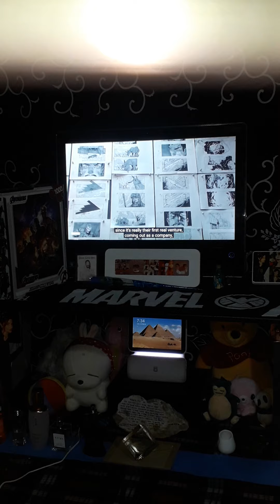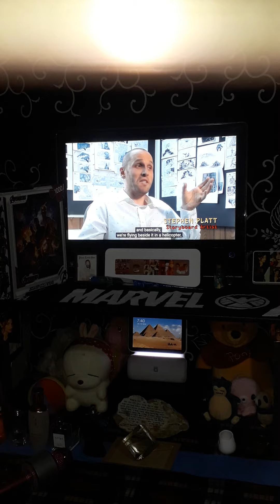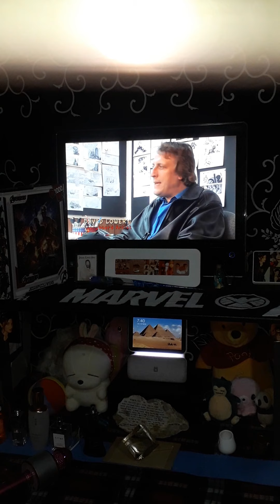AVENGERS WE ARE SECOND GENERATION OF AVENGERS IN KOREA